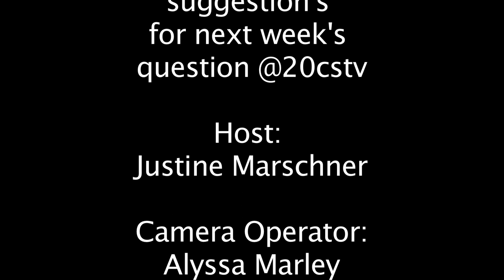Dragon's Roar: DMV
Check out this week's Dragon's Roar! We asked student's their feeling's on the Department of Motor Vehicle coming to downtown Cortland this past weekend!